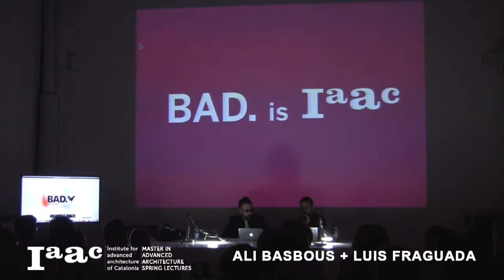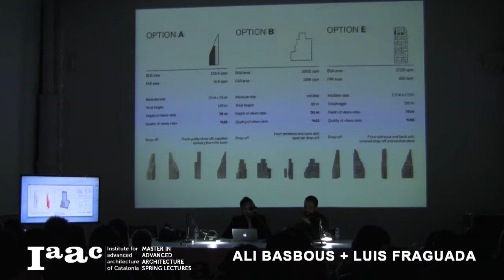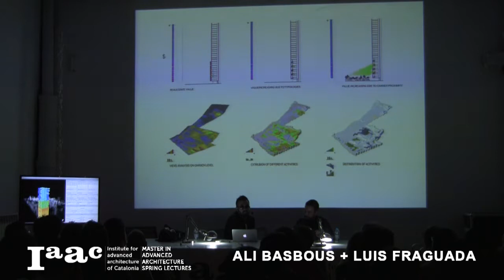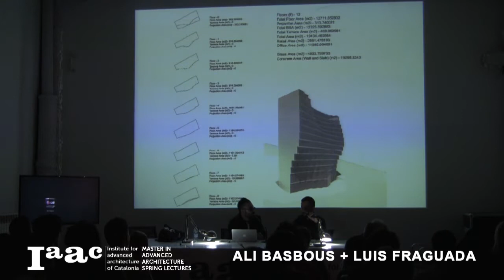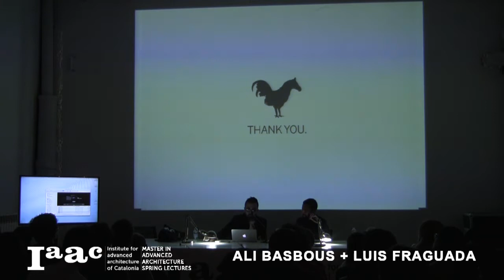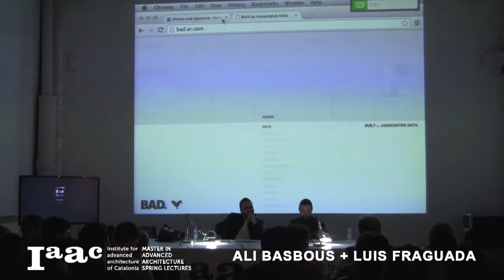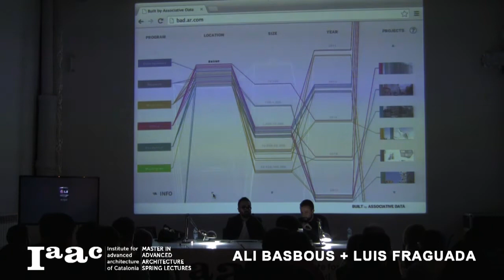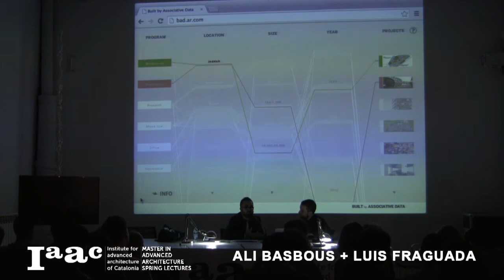IAAC Lecture Series 2014 - Ali Basbous & Luis Fraguada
ALI BASBOUS - IAAC Alumni

Ali Basbous (Beirut, 1973) is the Founder and Director of BAD; A Canadian, Lebanese Architect living between Barcelona and Beirut. Ali holds a Masters degree in Advanced Architectural Design from IAAC. Ali’s global experience in creating pioneering ideas have been prized and granted many internationally notable awards. Ali has been performing major roles and renowned design practices like JDS Architects (Brussels, Copenhagen), NBBJ (Shanghai, Seattle) and Raphael Vinoly Architects (New York). Ali’s work has been strongly influenced by questions concerning the evolution of social interaction and new technologies. Ali pursues an expertise in the use of powerful modeling and design software (as Rhino 3D, Grasshopper and VB scripting) to discover new Architectural forms that can respond to contemporary culture, economics and industry. His deep understanding for the complex systems of nature and the massive Data accumulation varying between sustainable issues to practical diagrammatic programming enable him a to generate precise definitions to acquire pioneering designs. During his professional practice the firms he collaborated with have won several competitions and awards on major landmark projects.

LUIS FRAGUADA – IAAC Alumni

Luis Fraguada is the Research Director of Bad Research, he investigates critical issues in architecture, design and urbanism through various modes, including parametric design, scripting, and fabrication. Luis’ architectural studies began at the University of Colorado, Boulder where he was able to begin exploring computational tools and theories that would lead him to choose this field as a specialty. Luis pursued his master’s degree in architecture and urbanism (M.Arch) from the AA Design Research Laboratory (DRL) in London where he studied with Theodore Spyropoulos. Luis chose this program for it intense use of computational tools and extensive physical prototyping of dynamic structures.

A post-graduate degree in Digital Architectural Production at IAAC brought Luis to Barcelona, where he is currently based. Luis is currently member of the Faculty of Architecture at IaaC in Barcelona, Spain as the principle computation instructor, focusing on the interface between computational processes and fabrication. Luis joined BAD as an associate and the Director of the Barcelona office. His expertise allows BAD to implement diverse data sets and analysis in each project, leading to novel design solutions which exploit the boundaries set by budget, material, political, and societal constraints.